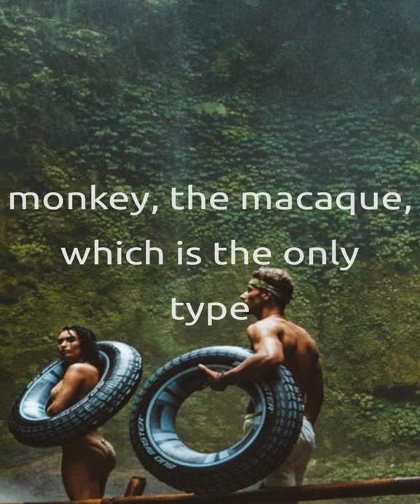Spain is home to a type of tailless monkey, the macaque, which is the only type of wi...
Spain is home to a type of tailless monkey, the macaque, which is the only type of wild monkey that lives in Europe